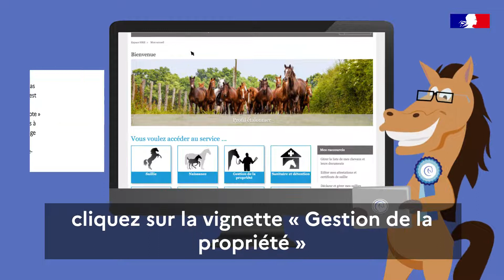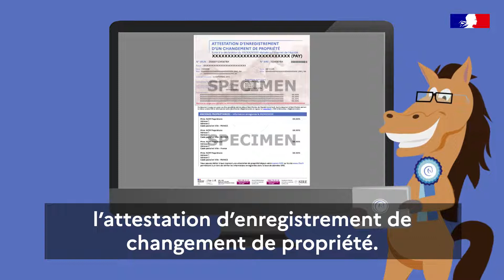Tutoriel vidéo SIRE : Déclarer l'achat d'un équidé au SIRE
Vous venez d'acheter un équidé ? Eris vous explique comme enregistrer le changement de propriétaire en ligne auprès du SIRE.